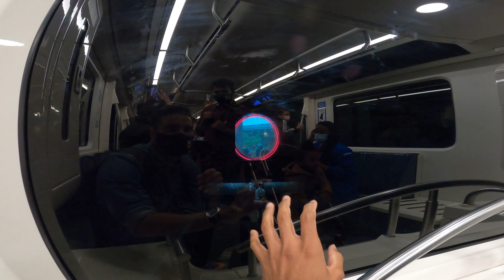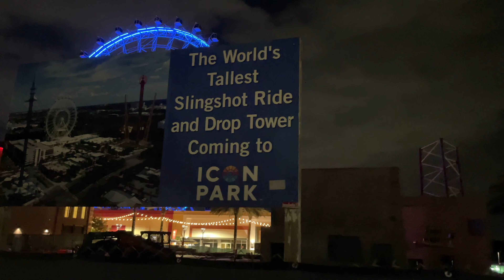Florida పోతున్న | కేవలం 2000 కే flight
Hey guys, I am starting my Florida trip videos from today